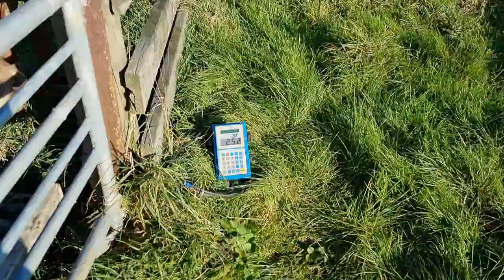Cattle in the feed pad, winter is here!And, my pipe can't handle the pressure....😬